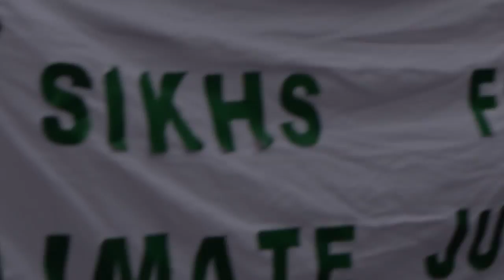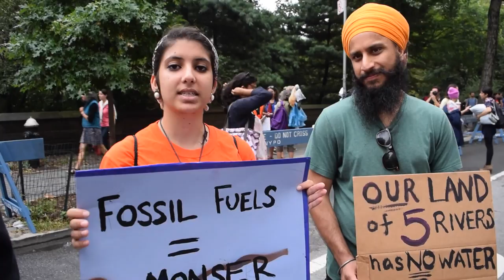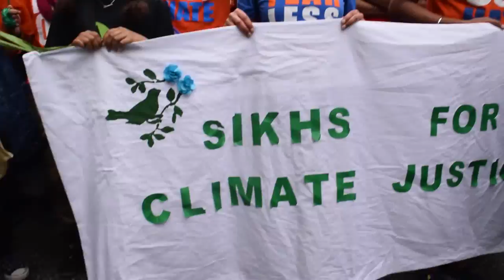EcoSikh at the People's Climate March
On September 21, 2014, the largest climate march in history took place. EcoSikh joined more than 400,000 other environmental activists in this historic event.